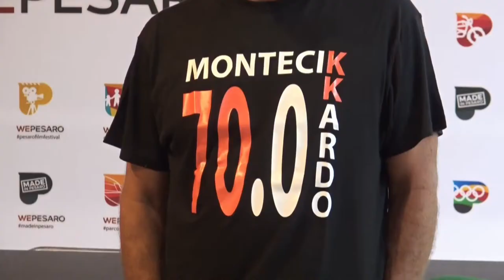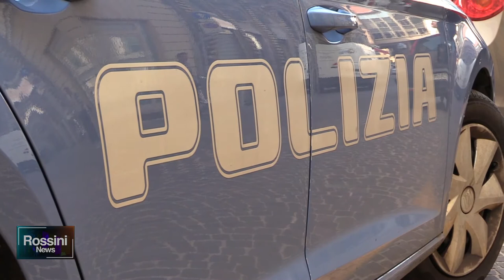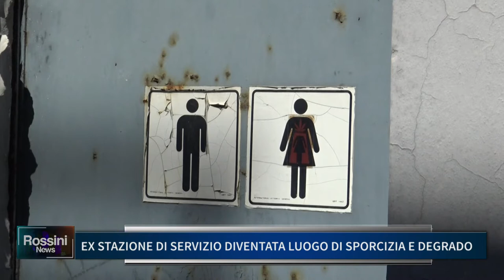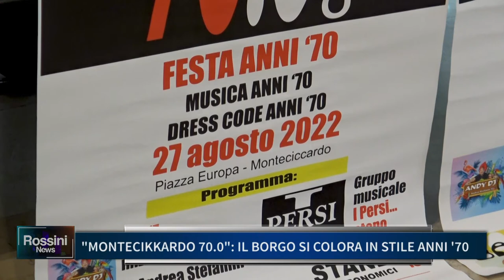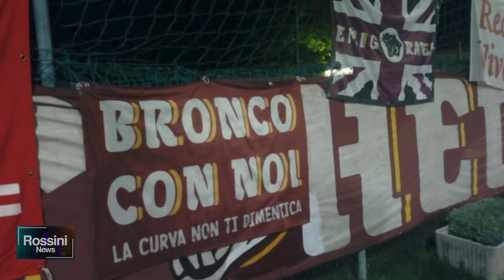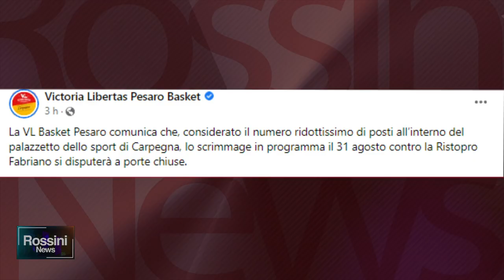ROSSINI NEWS 25 AGOSTO 2022